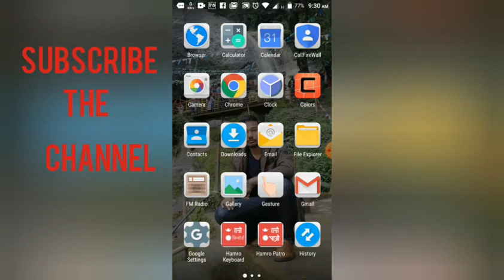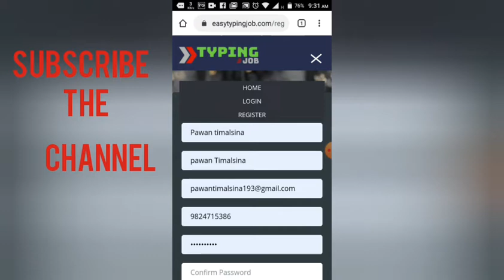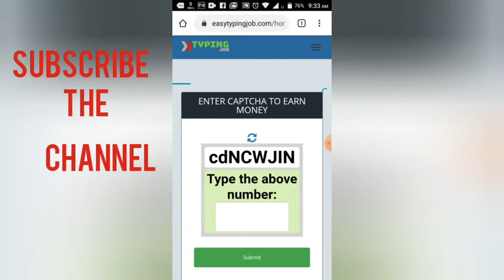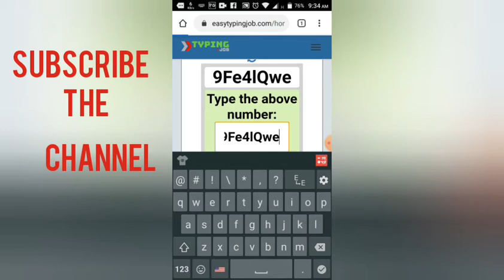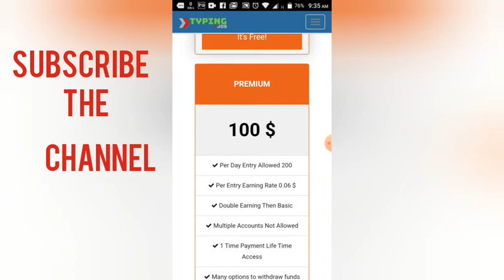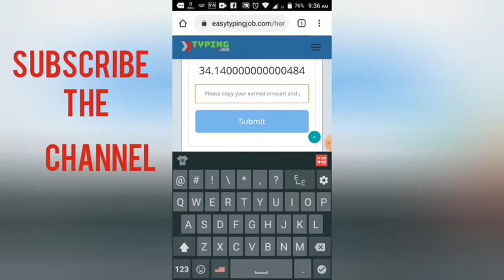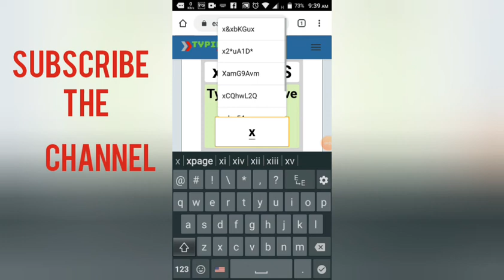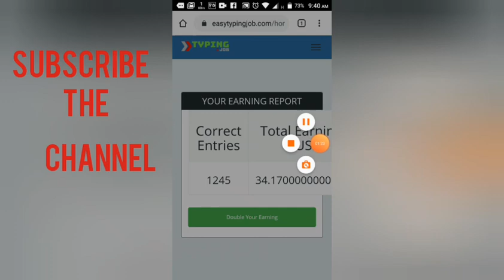How to earn Rs 15000 online working in 1 Month in nepal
Earn online money in nepal
15000 thousand in one month by captcha typing